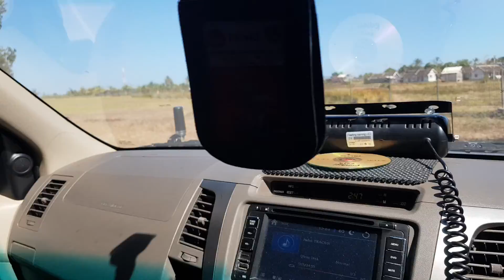Jalan Masuk Makam Kristen GPdI di Jembrana Bali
Kunjungan MD GPdI Bali